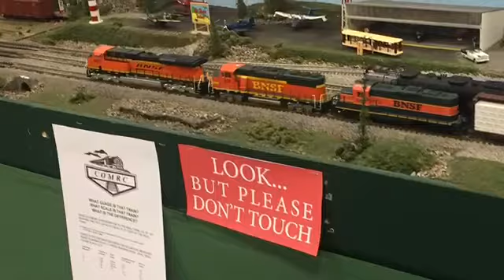SHOWTIME Model Trains at the Ohio State Fair Part 2